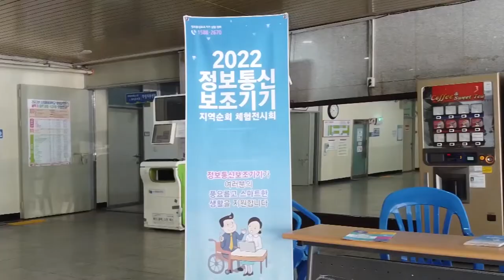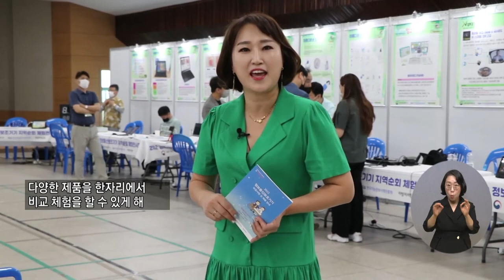복지TV뉴스 1609회 6월 15일 (수) 주요10 순천서 장애인 정보통신보조기기 체험전 문경화 기자